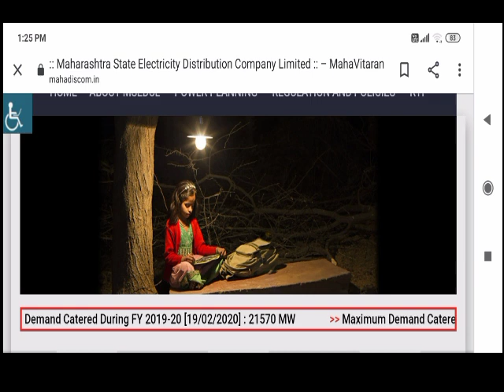Mahavitaran Vidyut Sahayak result date declared Upkendra upkendra sahayak latest update result updat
Mahavitaran vidyut sahayak result update
upkendra sahayak dv latest update

Mahavitaran Vidyut Sahayak result date declared Upkendra upkendra sahayak dv latest update result